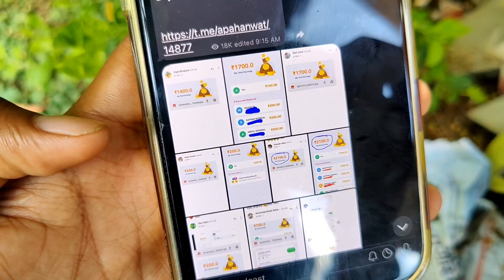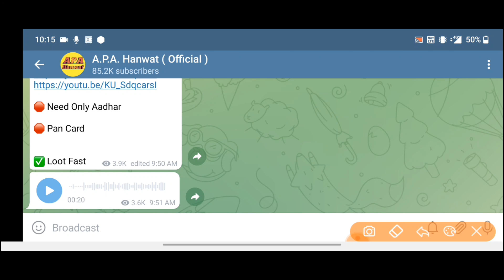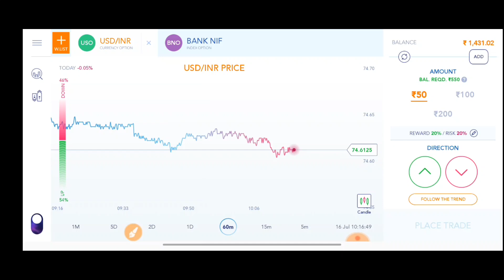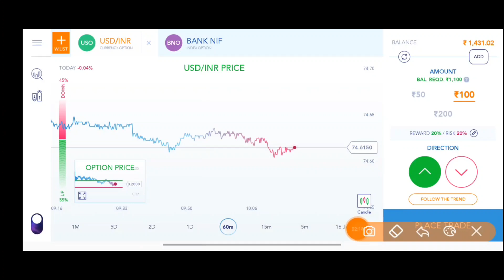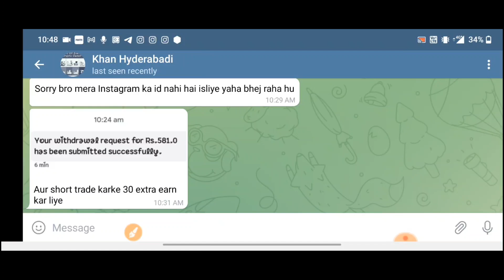Trading करके ₹200 पैसे कैसे कमाए | Trading karke paise kaise kamaye | how to earn money trading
fno app
fno app kaise use kare
fno app refer and earn
fno app telugu, fno app sign up
f&o application, fno play app hindi
fno play app review
fno play trading app
fno play app